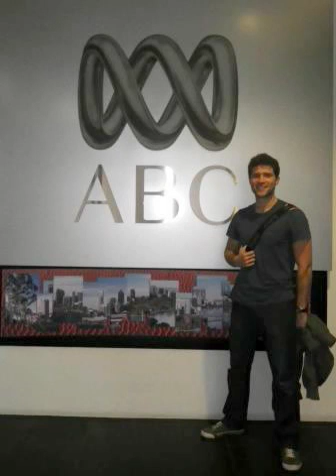ABC Drivetime Interview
Myself and the legendary SciTech staffer Renae Sayers being interviewed by Perth's very own Russell Wolf on ABC Drivetime (25/07/11). It went out to the entire state and was basically a big promo for our Profs and Pint show... all went smoothly until the end suffice to say.